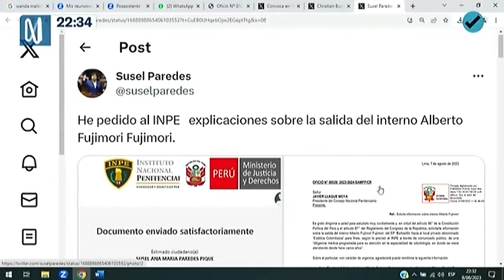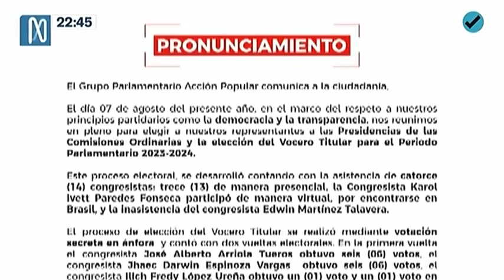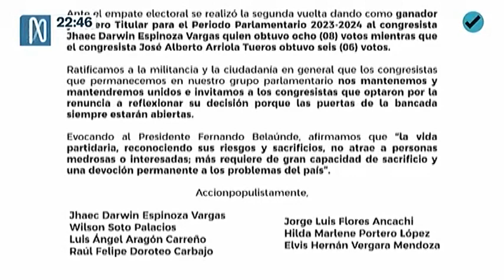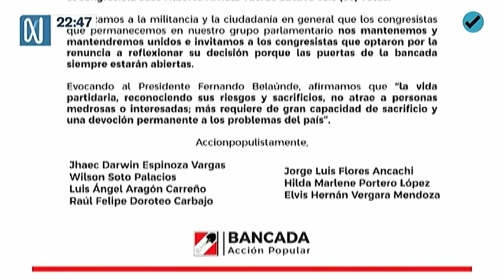Entrevista a la congresista Martha Moyano, Mundos Paralelos Canal N.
La congresista de Fuerza Popular, Martha Moyano, explicó que el ex presidente Alberto Fujimori se trata sus problemas dentales con la doctora Carmen Encinas desde el 2019 y es por ello que acudió recientemente a una cita médica. Cuestionó que haya tanto odio en algunas personas hacia el ex mandatario buscando cualquier presunto acto irregular. Moyano precisó que ella es su dentista de confianza y que es absurdo que se cuestione ese tipo de decisiones. Moyano recordó que un 8 de agosto Fujimori tomó la decisión de reactivar la economía. Asimismo, dijo que no toma en cuenta los cuestionamientos formulados por la parlamentaria Susel Paredes. Moyano manifestó que Fujimori es una persona mayor de 80 años y que camina con dificultad. Precisó que Alejandro Aguinaga es su médico de cabecera. Subrayó que a los jóvenes no se les ha contado que el gobierno de Fujimori reactivo la economía y derrotó la lacra terrorista. De otra parte, Moyano consideró que el ex presidente Fujimori debería estar en libertad. Aseveró que sobre su cadáver va a permitir que se establezca una Asamblea Constituyente. El conductor Pancho de Piérola dio lectura a un pronunciamiento de la bancada de Acción Popular con respecto al proceso de elección de los representantes en las comisiones ordinarias, así como la designación del vocero titular de la bancada.